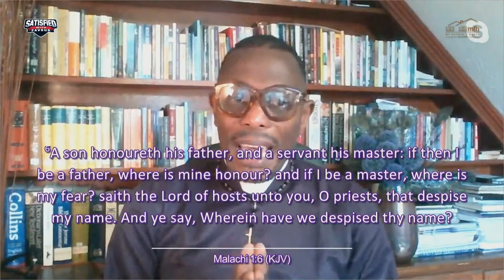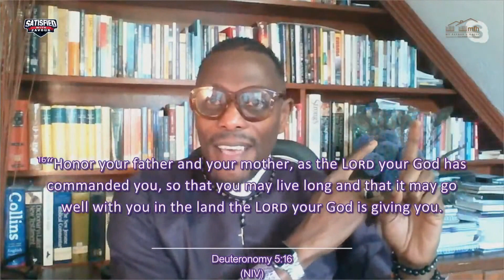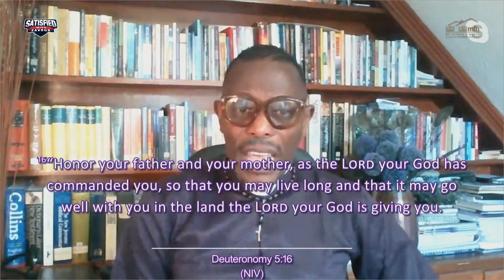Rev Yemi Adedeji - Fathers | Father's Day Service | RCCG My Fathers House Salford | 21-06-2020